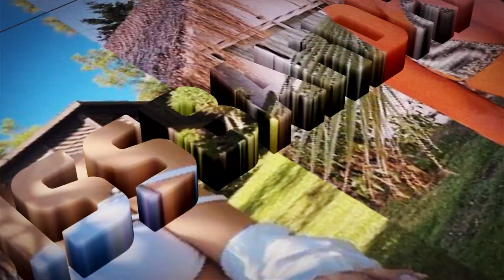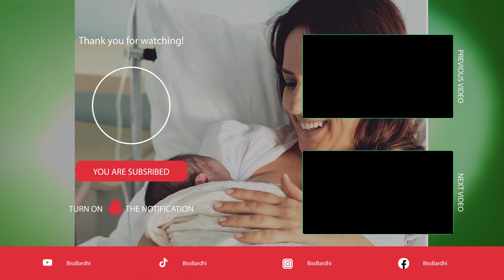Arbana Osmani bëhet nënë për herë të tretë, vjen në jetë Zoi. Moderatorja publikon foton e parë